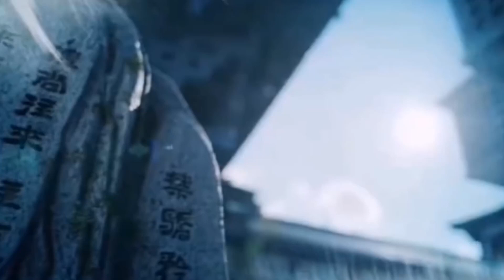《陈情令之再追羡 》第二集，那把早就自动封剑的“随便”！原来，坊间的那些传闻，竟然是真的！王一博